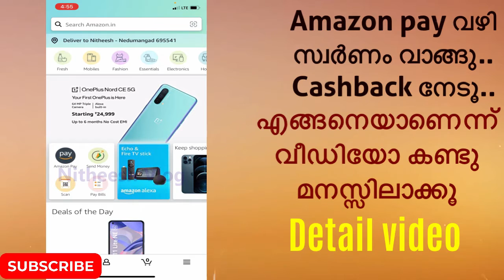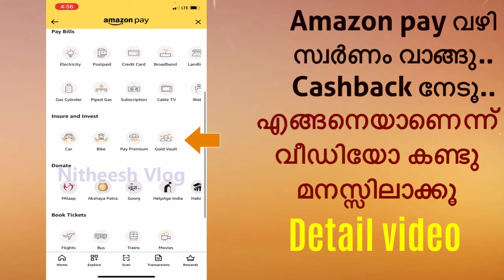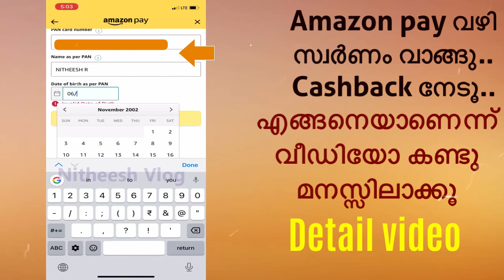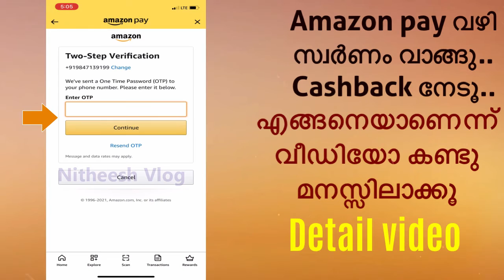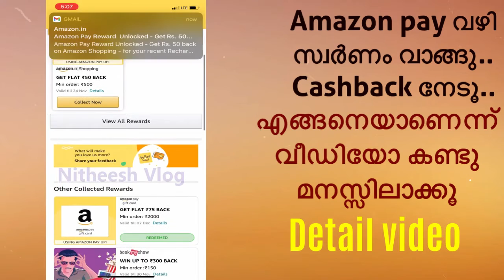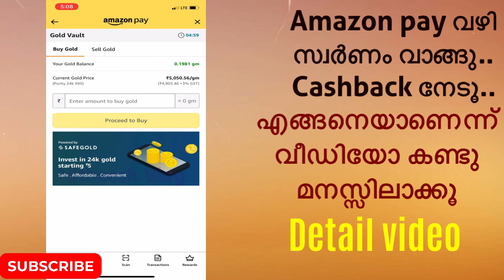Amazon pay | Amazon pay buy Gold | cashback buy Gold 2021 | Malayalam tutorial video | Nitheesh Vlog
How to buy Amazon Gold Vault, How to sell Gold for Amazon,
I am Nitheesh , Videos are Made for Education and Entertainment Purpose.
amazon gold buy and sell,
amazon gold vault,
amazon pay gold buy and sell,
amazon pay malayalam,
how to buy gold in amazon pay,
amazon gold,
amazon gold sale pending,
amazon gold sell pending problem,
amazon pay balance malayalam,
amazon pay gold sell pending problem,
amazon pay later malayalam,
digital gold malayalam,
gold vault in amazon,
how to transfer amazon cashback to bank account,
Equipment used:
mic